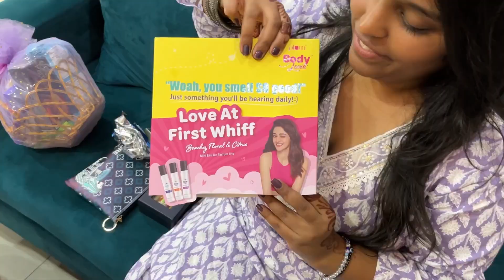Rakshabandhan Special Vlog 2024 ❤️ | Rakhi Gifts UNBOXING 😱🎁 | Ridhi Aggarwal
21 August 2024
Rakshabandhan Vlog ❤️